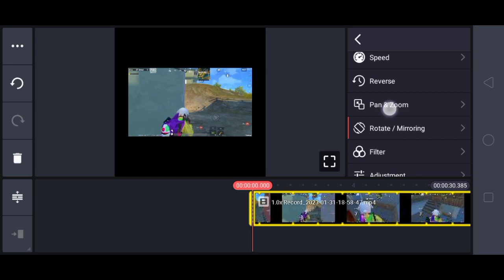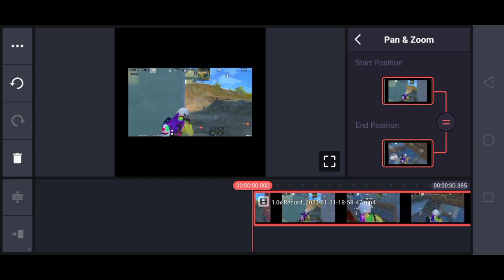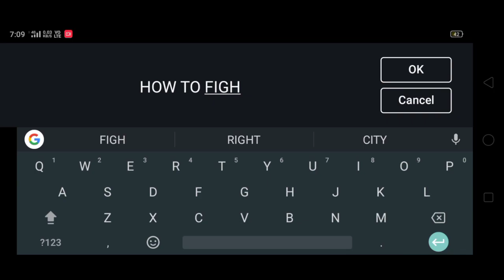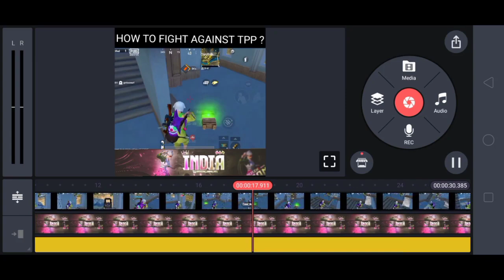How To Edit Short Video Like@ReflexAman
How To Edit Pubg Short Video || Pubg Short Video Editing

make this trending short video overlay in picsart

related searches 👇👇👇
overlays for editing
overlay for edits
overlay kaise banaye
short video editing
youtube shorts overlay
how to make short video overlay
overlay edit
pubg lite
pubg lite short video overlay
pubg overlay
short video overlay pack
shorts video editing
toxic gaurav yt
dopli
short video overlay
shorts overlay
bloodride op
how to make shorts overlay
pubg lite short video editing
gameplay with gaurav
overlay
short overlay
how to make overlay
overlays for editing
overlay for edits
overlay kaise banaye